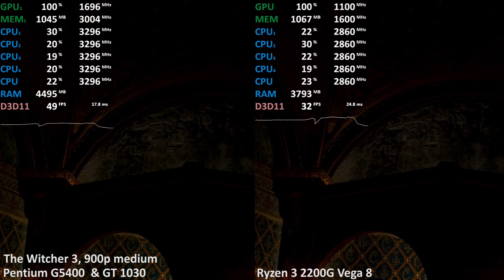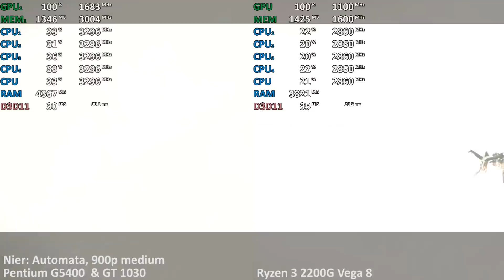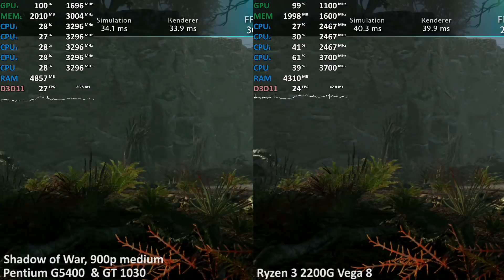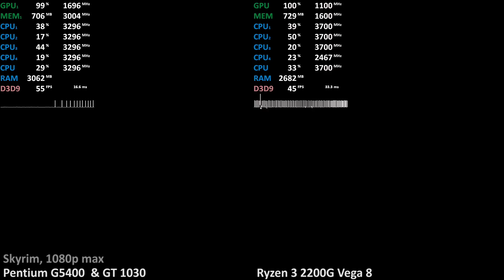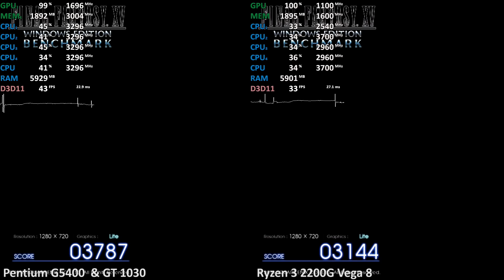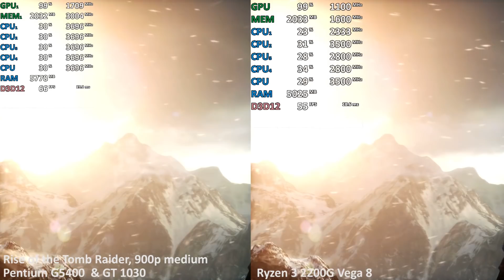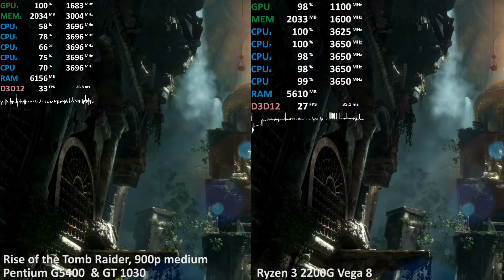Ryzen 3 2200G vs. GeForce GT 1030 (Pentium G5400) in 22 Games.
00:01 - Forza Motorsport 7
00:39 - Metal Gear Survive
02:47 - Just Cause 3
05:31 - Hellblade: Senua's Sacrifice
07:27 - The Witcher 3
09:52 - Nier: Automata
13:00 - Far Cry Primal
13:51 - Far Cry 5
14:58 - Ashes of the Singularity: Escalation
17:15 - Total War: Warhammer II
17:53 - For Honor
19:01 - Tom Clancy’s Ghost Recon
19:57 - Tom Clancy’s Rainbow Six
20:43 - Tom Clancy’s The Division
22:15 - Middle-earth: Shadow of War
23:19 - The Elder Scrolls V: Skyrim
25:24 - Counter-strike: Global Offensive CS:GO
27:06 - Final Fantasy XV
29:55 - Deus Ex: Mankind Divided
31:32 - Rise of the Tomb Raider
32:24 - Dragon Age: Inquisition
32:35 - Playerunknown's Battlegrounds PUBG

Intel Pentium G5400 / AMD Ryzen 3 2200G Vega 8
2x8GB DDR4-2400 / 2x8GB DDR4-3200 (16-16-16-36)
Driver: GPU: Radeon April Driver 04/11/2018 / Nvidia 397.31 WHQL

Budget Gaming
Raven Ridge
Vega 8 vs. Nvidia GeForce GT 1030 2GB in 22 Games Benchmark Test
GT 1030 vs. Ryzen 3 2200G in 22 Games Testing Games
Pentium G5400 vs Ryzen 3 2200G
Side by side comparison
2400G vs 2200G
2400G vs. 2200G Gaming Performance

04/27/2018